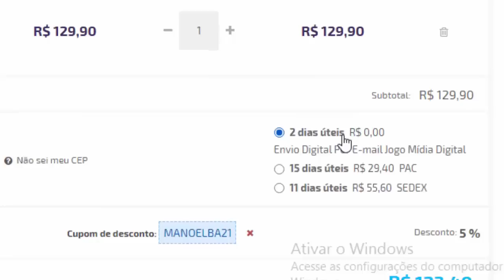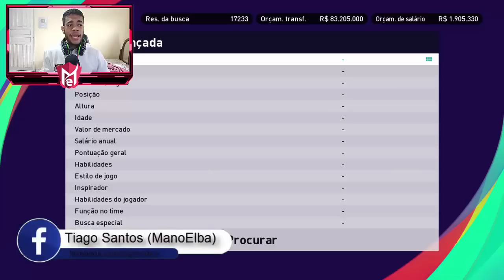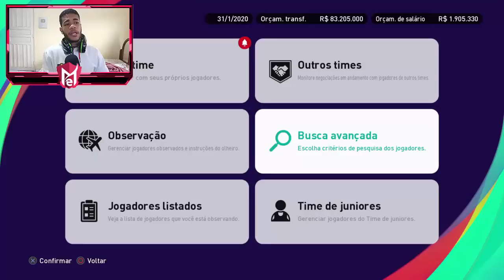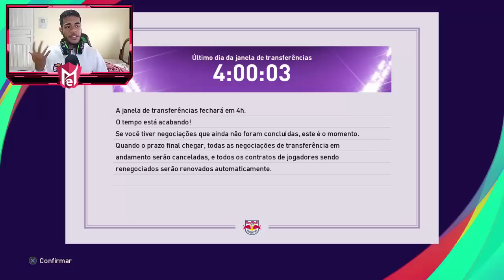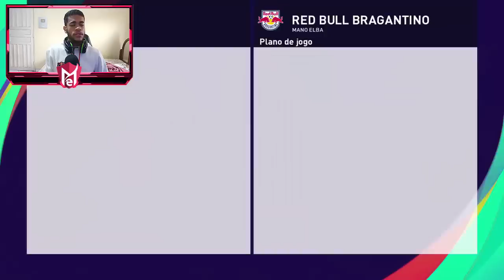REFORÇO DE PESO CHEGANDO! - PES 2021 MASTER LEAGUE #02 [PS4]